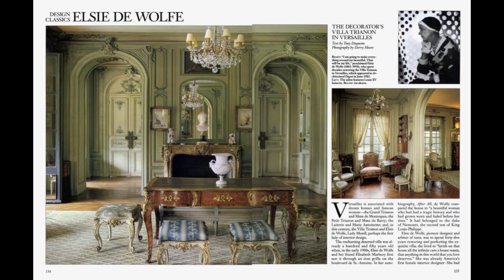Interior Designer Elsie De Wolfe.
Elsie de Wolfe was an American actress who became a very prominent interior designer.